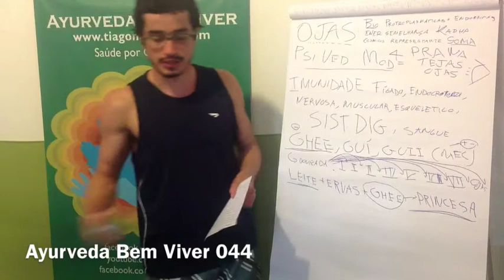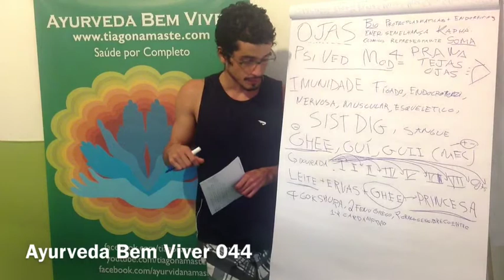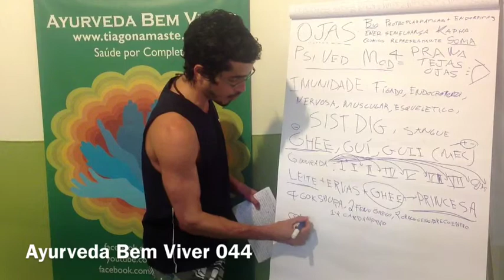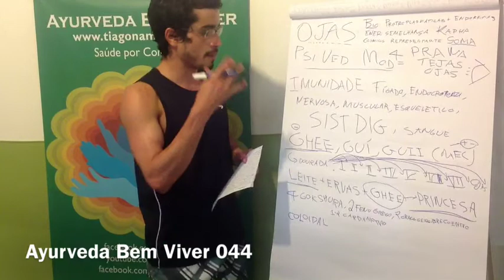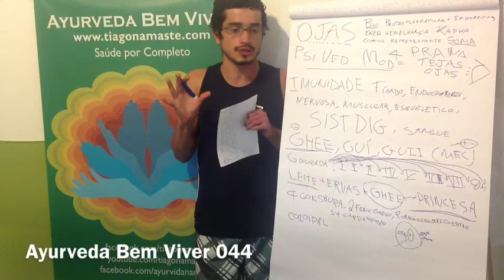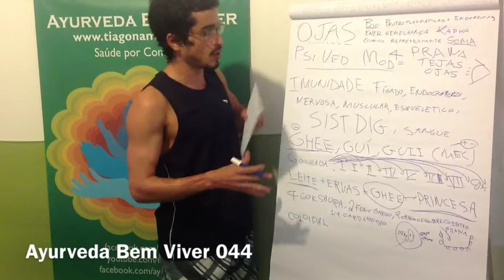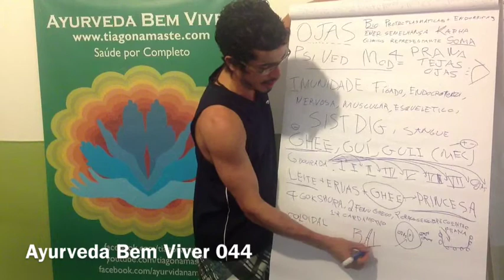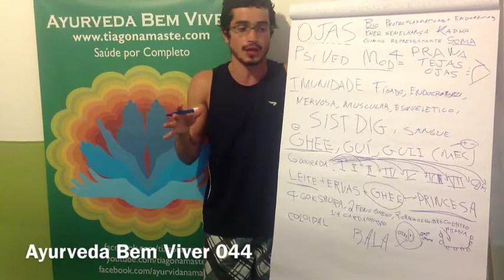Ayurveda Bem Viver 043, Ojas e Prana, Tiago Namaste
Ayurveda Bem Viver p/ Estudar ("Vasant Lad Principles) Chá para aumentar Shukra e Ojas
4 de tribulus terrestres
4 de fenogrego
2 de cravo, gengibre ou coentro
1 ou 2 de cardamono
 Fazer mais ou menos 300g e tomar 1 colher de chá da medida fervida no leite integral orgânico ou vegetal feito em casa pela manhã com uma colher de chá de ghee.

Ojas em termos físicos tem uma estrutura coloidal (textura gelatinosa e a luz muda de direção quando passa por ele). É a inteligência que protege nosso sistema de stress, que governa nosso sistema de proteção, e está distribuído por todo corpo, mas, existe um alto grau de concetração nele na mente. Isso faz com que nossas atitudes correspondam a quantidade de Ojas que temos dentro de nós.  É o que nos faz aguentar o tranco quando algo nos atinge.
Em termos mais sutis, Ojas é um receptáculo para Prana. Para um bom desenvolvimento da espiritualidade é necessário um grande quantidade de Prana no sistema, por tanto, muito Ojas.

Saiba Mais sobre esse assunto:
BASICOS